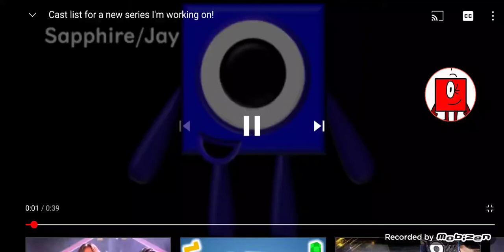numberfanagram all characters